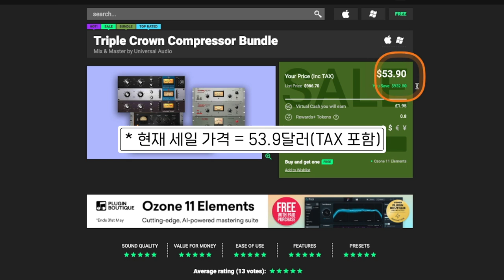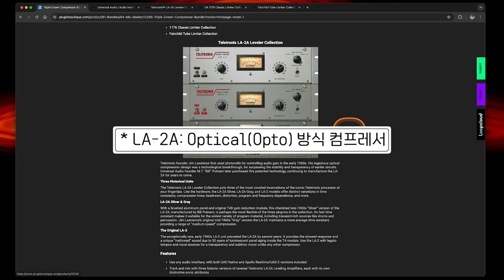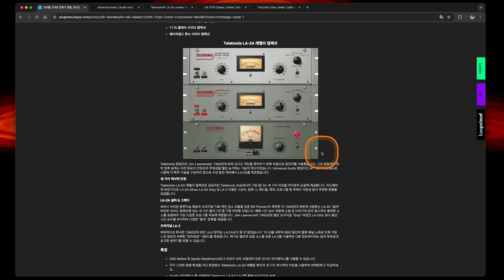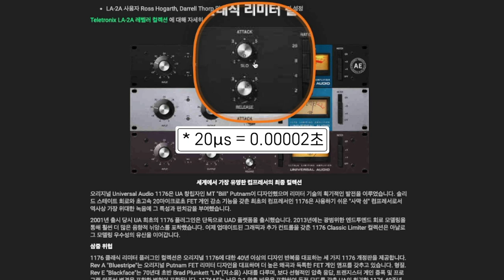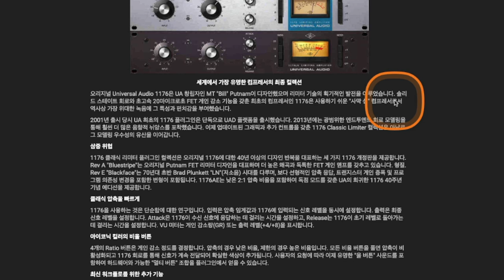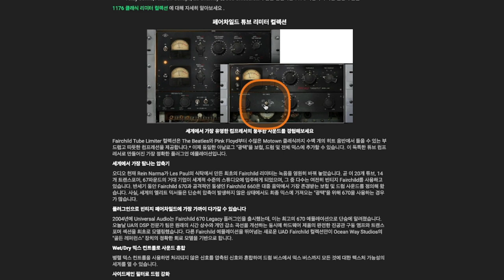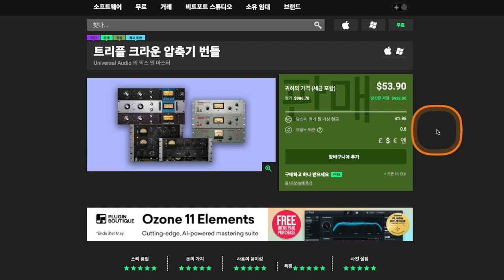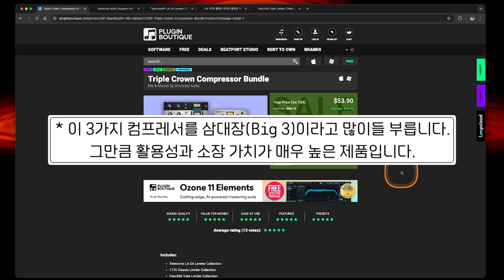UAD 컴프레서 번들 94% 최저가 세일 | LA-2A, 1176, Fairchild 660 & 670 | 컴프레서 3대장 (BIG 3)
(이번 5월에는 플러그인부티크에서 마스터링용 이펙터로 유명한 Ozone 11 Elements 제품을 무료로 껴줍니다. 구입 진행하실 때 잊지 말고 꼭 같이 받으시기 바랍니다.)

: 2024년 5월 현재, 플러그인부티크에서 UAD의 LA-2A, 1176, Fairchild 콜렉션 이 컴프레서 3대장(BIG 3) 번들을 독점 세일하고 있습니다.

보통 한 제품 당 각각 49달러 세일을 종종 했었고, 지금 현재도 39달러에 세일을 하고 있는데, 특이하게도 플러그인부티크에서 이번 5월 한 달간 이 3개를 묶어서 53.9달러(TAX 포함)라는 최저가로 세일 판매를 하고 있습니다.

LA-2A는 보컬이나 베이스에 쓰기 좋은 부드러운 질감의 Optical(Opto) 방식의 컴프레서고, 1176은 드럼이나 비트, 퍼커션 등에 쓰기 좋은, 어택이 매우 빠른 FET 방식의 컴프레서이며, Fairchild 660과 670은 보통 그룹 트랙, 버스 트랙 또는 마스터단에 걸어서 전체적으로 글루(Glue)감을 주는 용도로 많이 쓰는 진공관(Tube, Vari-Mu, Valve) 방식의 컴프레서 입니다. 그래서 마스터링 작업에도 쓰일 때가 있죠.

이 중에 어느 하나만 가지고 있으면 사실 어떤 용도에는 쓰기에 좋지만, 어떤 용도로는 아쉬울 때가 있는데 이 3개가 다 있다면 아주 상호보완적으로 다용도로 쓸 수 있게 됩니다.

각각 구입하면 하나당 39달러씩만 잡아도 100달러가 훌쩍 넘어가는데, 이 컴프레서 3종류가 한 제품도 없는 분들에게는 이번이 한번에 3대장 컴프레서를 최저가로 모두 구할 수 있는 정말 좋은 기회입니다. 저는 이미 예전에 49달러씩에 구입을 해서 아쉽게 됐습니다만 😭

본 영상에서는 세일 소식을 비롯해서 자세한 리뷰까지는 아니지만, 간단하게 해당 컴프레서 대한 간략한 소개 및 특징과 어떤 상황에 사용하면 좋은 지에 대해 다뤘습니다.

컴프레서에 대한 이해도가 많지 않은 초심자 분들도 그다지 어렵지 않게 시작해 볼 수 있는 컴프레서이고 활용성과 소장 가치가 매우 충분한 컴프레서이니 필요하신 분들은 이번 기회에 구입해 놓으시면 추후에라도 얼마든지 활용할 일들이 생길 것입니다.

이번 세일은 6월 2일까지입니다. 시간이 넉넉하니, 천천히 살펴보시고 여러 정보도 찾아보신 후에 구입하시는 것도 좋을 듯 합니다.